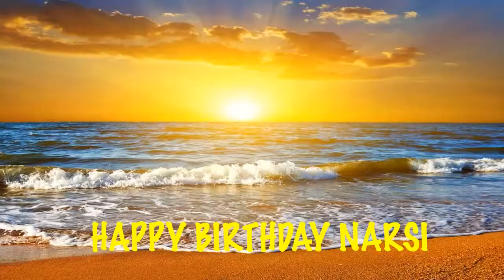Narsi Birthday Song Beaches Playas